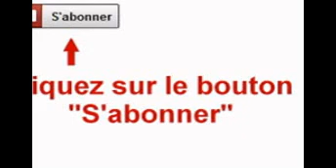[Vitaly_TriKKzy] J'ouvre une chaîne YouTube !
Yo tout l'monde, on se retrouve pour un petit diaporama pour l'ouverture de ma chaîne YouTube ... Désolé si se n'ai pas un Face Commentary mais comme tout début sur YouTube sa ne peut pas être parfais du premier coup ... Sur se je vous laisse n'hésiter pas à Liker à Partager et à vous Abonnez Peace tout l'monde ...